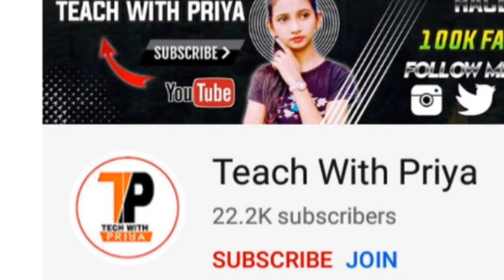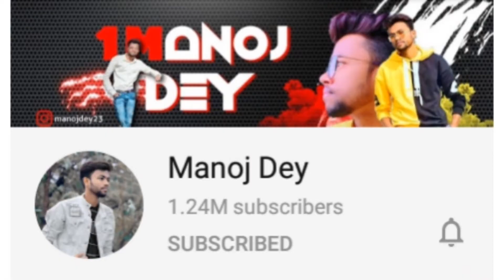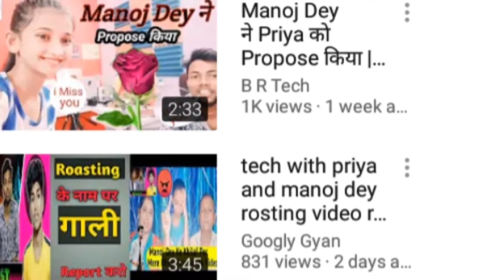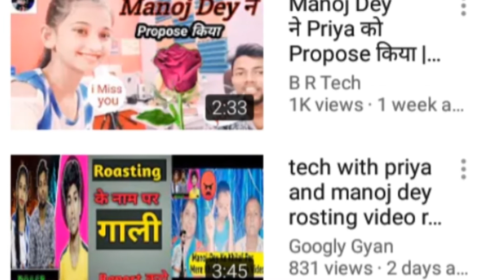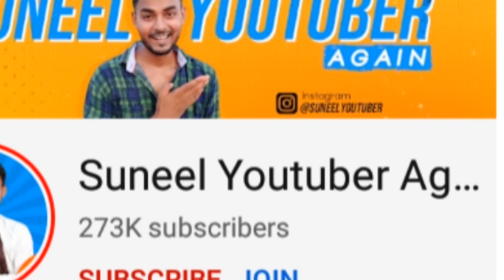Tech With Priya And Manoj Dey Pe Roast | Phir Maa Ne Kiya Supoort